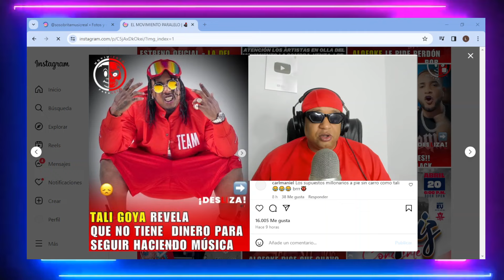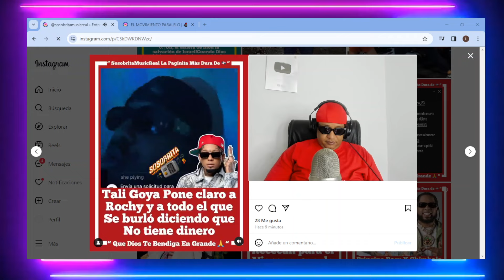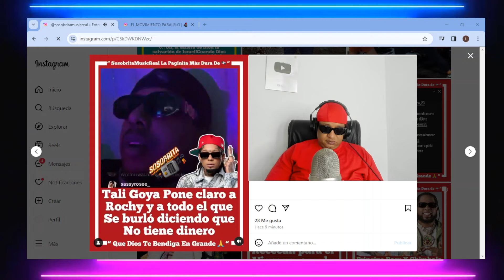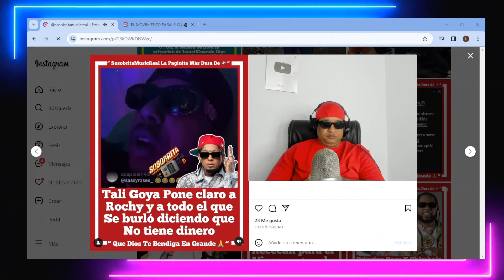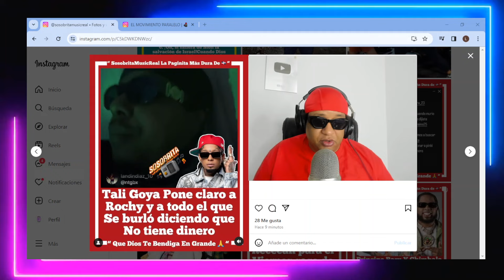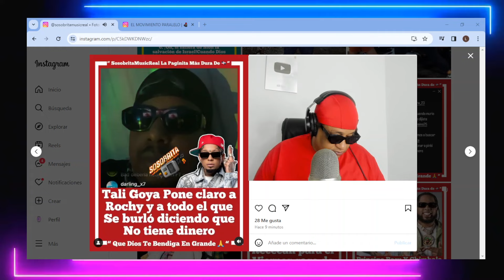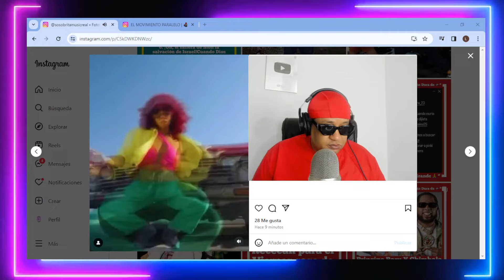TALI GOYA DESCARGA SU IRA CONTRA ROCHY RD